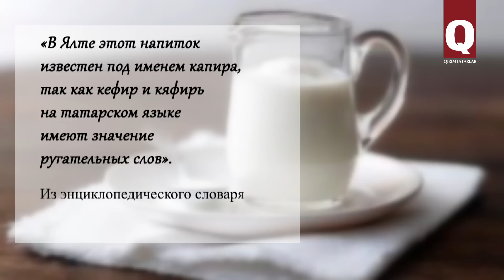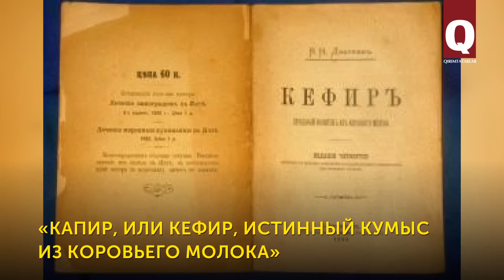Кефир в Крыму называли капиром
Кисломолочный напиток кефир в Крыму раньше называли капиром. Возможно, вы уже догадались, почему. Если нет – смотрите наше видео.

Сюжет подготовлен по материалам статьи крымского журналиста Татьяны Шевченко.